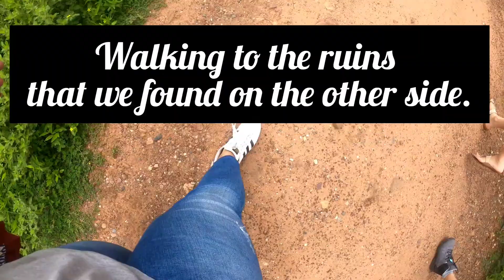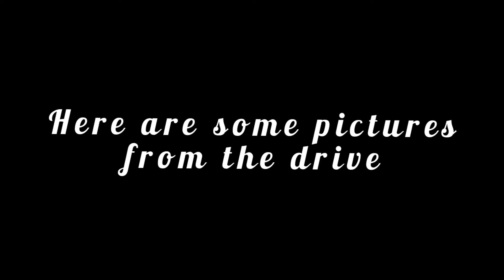THE GRAND CANYON OF INDIA - GANDIKOTA | The Small Town Blogger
Hey Hey! Hope you guys are safe! On a bright Sunday we decided to go for a long drive to The Grand Canyon of India, Karnataka. Hope you like this video!!

If you are new to my channel - Hi! I am a Bangalore based fashion and lifestyle blogger. 💙💙
◆ Camera Used - Oneplus7Pro

For everyone who is reading my description, I upload twice a week on Tuesday and Thursday.

Copyright:- Everything you see in this video was created by me - Anusha K unless otherwise stated.